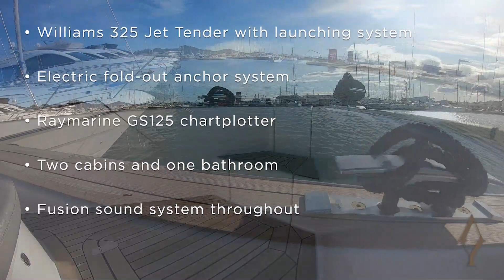2017 Fjord 48 Open FOR SALE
3 x Volvo IPS 600 engines
• White Oak interior wood
• 8kW generator
• Invertor
• Air-conditioning
• Hydraulic submersible bathing platform
• Hydraulic gangway
• Black electric bimini T-Top
• Williams 325 Jet Tender with launching system and compressor
• Electric fold-out anchor system
• Raymarine GS125 chartplotter
• Two cabins and one bathroom
• Fusion sound system throughout

To see the full specification or view further yachts for sale, view our Yacht Search